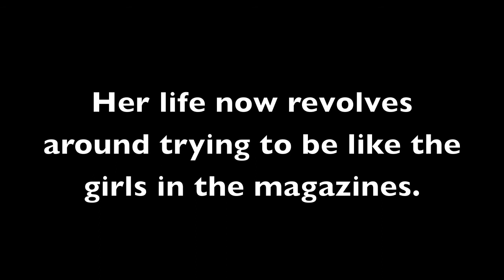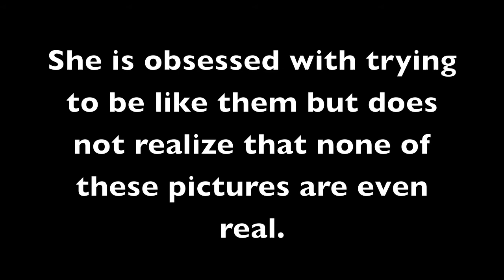PRINT MEDIA: IMPACT ON SELF-IMAGE